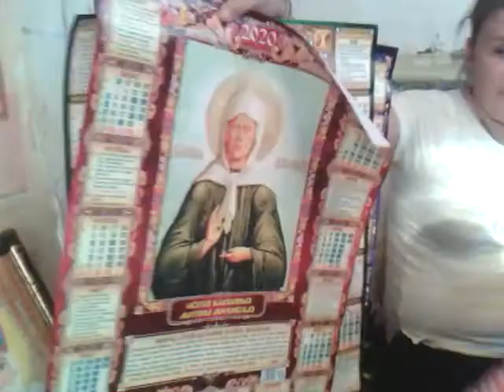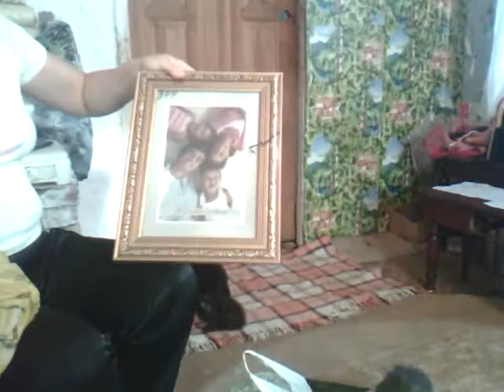Казанская часть 2